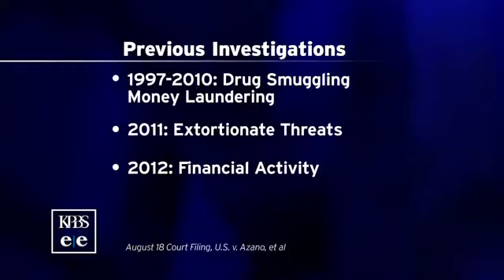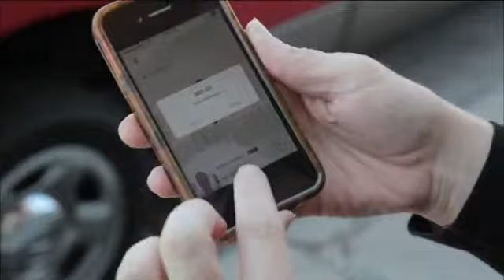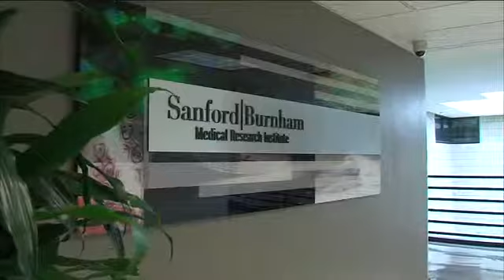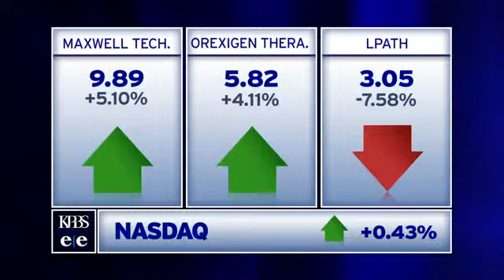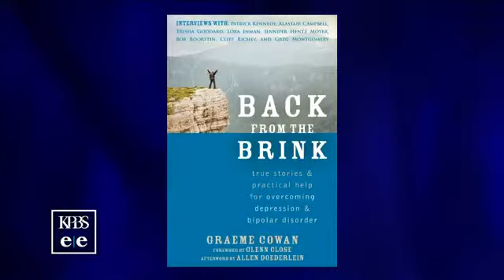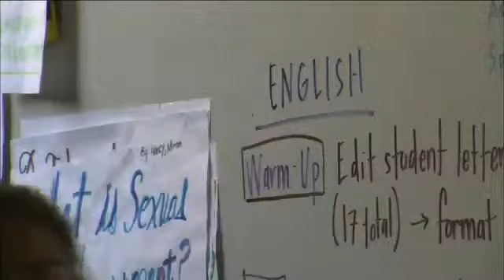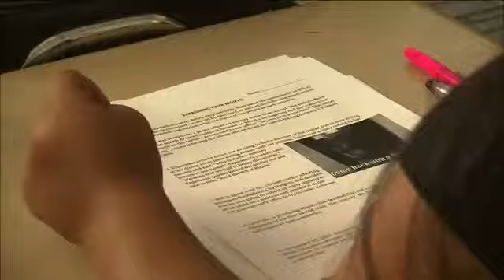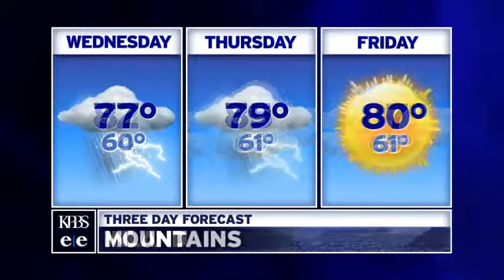Tuesday, Aug. 19, 2014- Evening Edition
Sanford-Burnham Medical Research Institute announces that Dr. Perry Nisen will become its next chief executive officer. Also on Evening Edition, opposite sides of minimum wage hike come together.